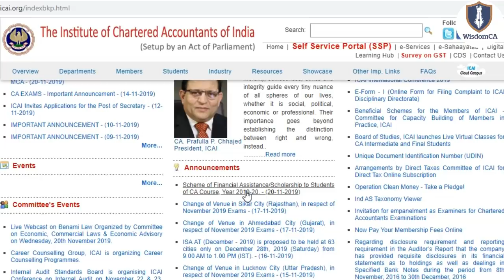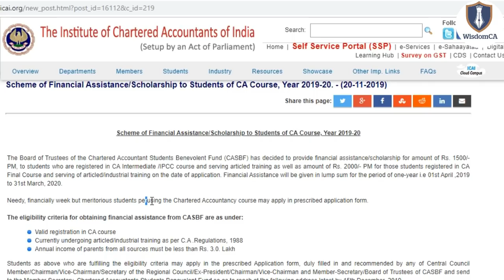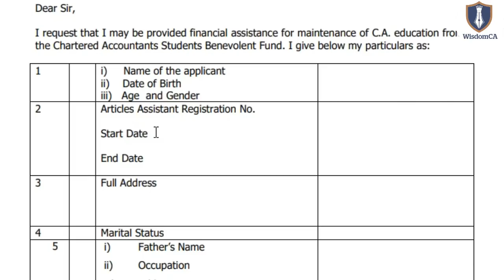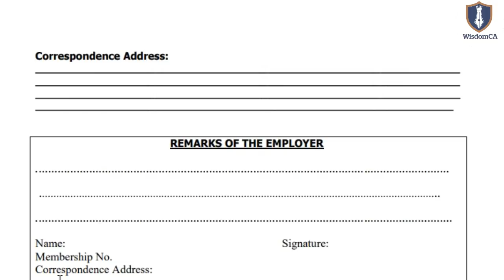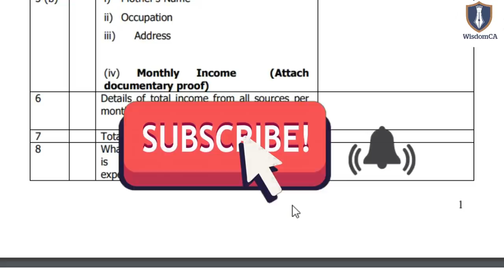ICAI Announcement 20/11/2019 || Scholarship for CA Students || Must Apply before expiry of Scheme